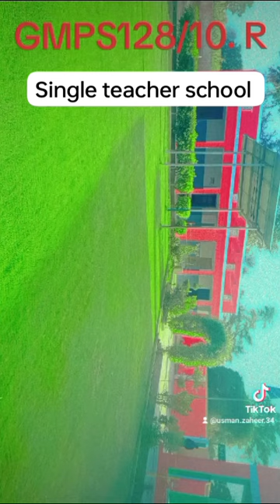SINGLE TEACHER GOVT SCHOOL IN PAKISTAN#school